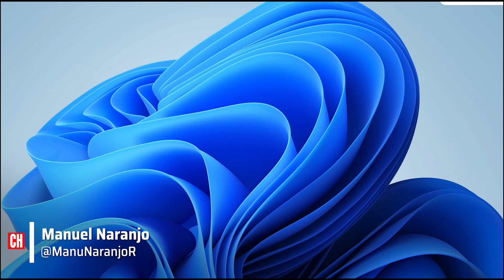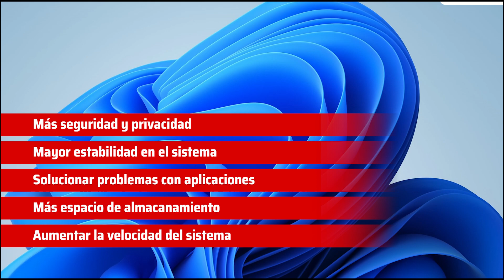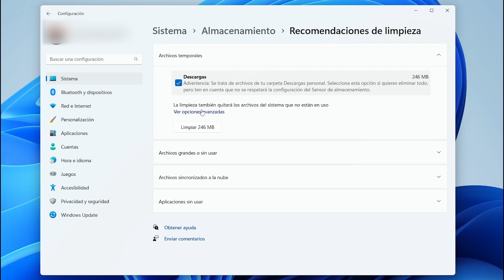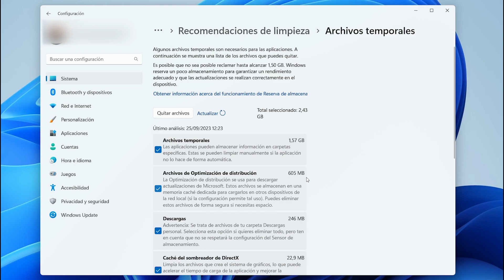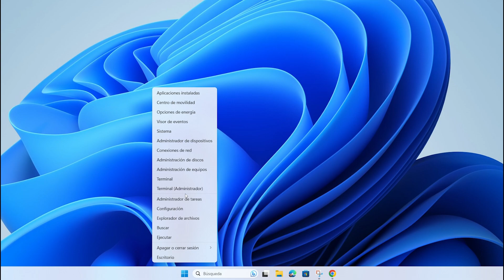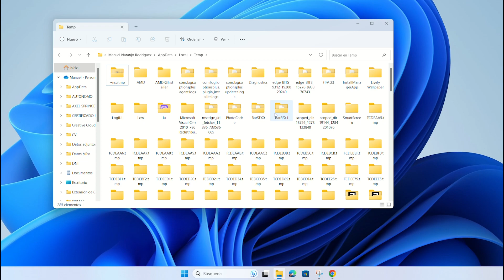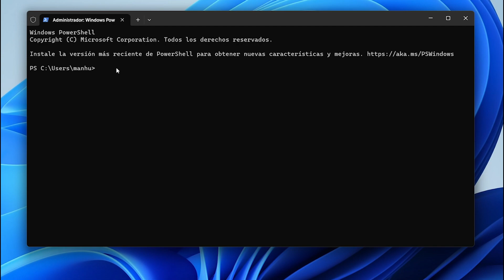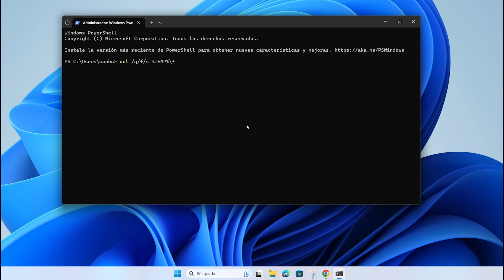Cómo BORRAR MEMORIA CACHÉ en WINDOWS 11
Borrar la memoria caché en Windows 11 es una tarea fundamental para mantener el buen funcionamiento de tu sistema operativo.
Descubre por qué es importante mantenerlo limpio y cómo hacerlo de manera efectiva.